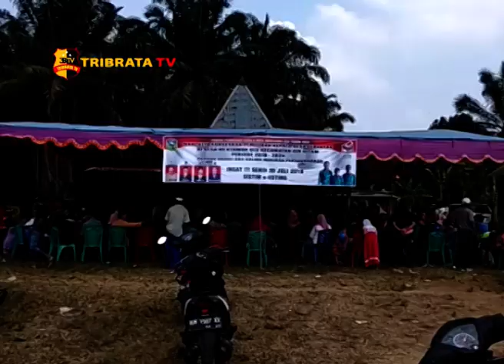DEKLARASI DAMAI PILKADES SAROLANGUN